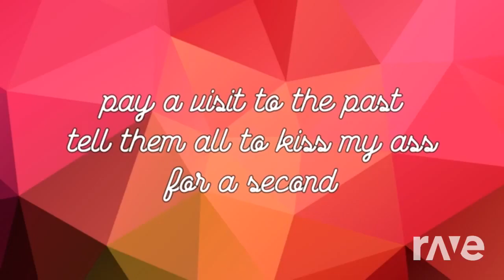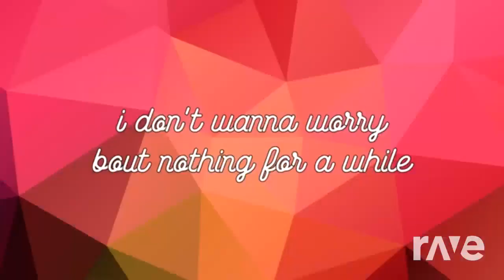Strike Vine - Woodie Smalls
▼▼▼▼▼▼Additional Information ▼▼▼▼▼▼